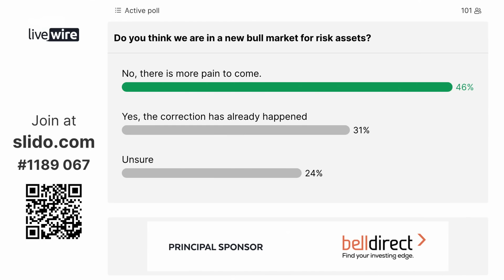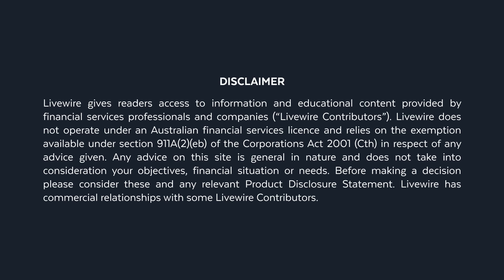Jeremy Grantham: Are we in a new bull market or is the "super bubble" still deflating?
In 2022, Jeremy Grantham warned that the "super bubble" created by low interest rates and monetary stimulus was going to burst. After a turbulent period in 2022, is the worst now behind us?

James Marlay co-founder of Livewire Markets, interviewed Grantham on 12 September 2023 as part of Livewire Live 2023. While Grantham believes there is less than a 50% chance that the world can avoid a social, economic, environmental and financial crisis, he also thinks there are opportunities available for investors.

Watch the full video below for his take on the current macro environment and how that might play out over the next few years, the markets and sectors to avoid, and where opportunities might lie.

Topics covered

00:00 - Intro
00:38 - Has the bubble already burst? LWL audience results
01:04 - Grantham's answer
01:30 - Grantham on AI
02:37 - Are there parts of the market where you're seeing bubble activity?
04:40 - Long-term underrated problems
05:50 - Early-stage investor capital and the GMO foundation
06:53 - Grantham's investment ideas if no restrictions on fund mission
08:00 - US economy and quality stocks
08:57 - Why Grantham loves climate change stocks
10:00 - Should we be worried about an economic slowdown in China?
10:58 - Australian resources - large cap or lithium?
13:36 - Society's not going to be rolling in commodities ever again
14:48 - What are you optimistic about on climate change?
16:03 - Climate change will dominate your portfolios
16:31 - What will save our bacon? Renewables
17:55 - Investments in fusion and geothermal
19:05 - What sort of returns can Australians expect out of property over next 10 years?
20:55 - Why income inequality is the poison in the capitalist system
22:22 - The circuit breaker on income equality
24:25 - Probability of a US recession in the next 18 months
25:44 - "Reinvesting where terrified" - how to make the most of opportunities

Want access to stock ideas?

You told us you’re looking for an edge in investing. As the principal sponsor of Livewire Live 2023, Bell Direct is giving you exclusive access to 3 Bell Potter stock reports each week PLUS the chance to win a share of 3 million Velocity Frequent Flyer Points. Get your reports and enter the Velocity competition now. The competition ends 31 October 2023. Entry conditions and eligibility criteria apply.